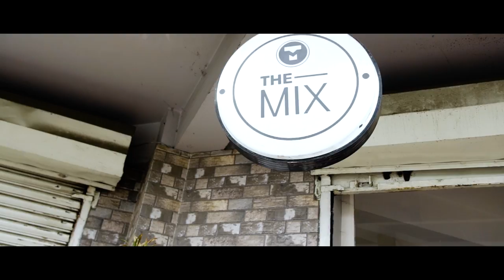Ket Meth - MOMO (Official Music Video) | Nagaland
The Dumpling Anthem

Momo is a song that came about highlighting the goodness of a steam filled dumpling and how it can be a merriment experience without the need to indulge in substance abuse. It initially started off as a humor before it ended up as a full-fledged song and the intro track of Ket Meth`s debut album “Eyes”.

Stream Eyes EP on -

Filmed by: Naga Twist Productions

Special thanks to The Mix Cafe, Kohima